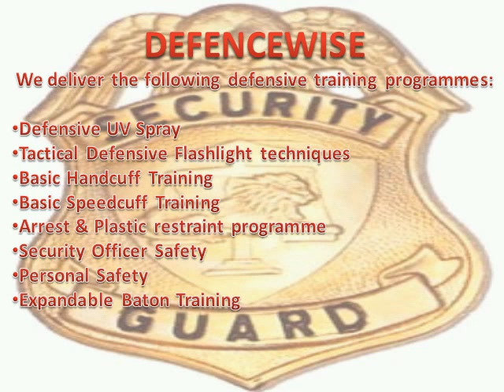Expandable Baton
Expandable baton training